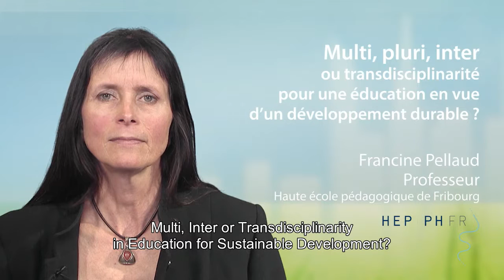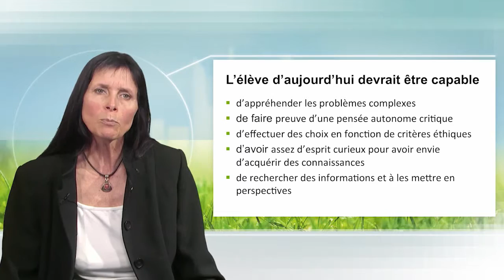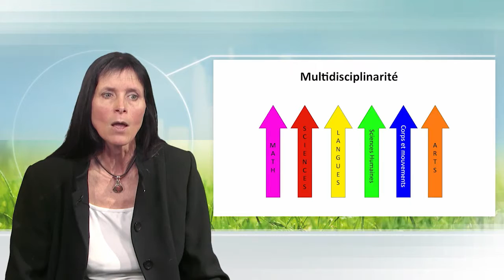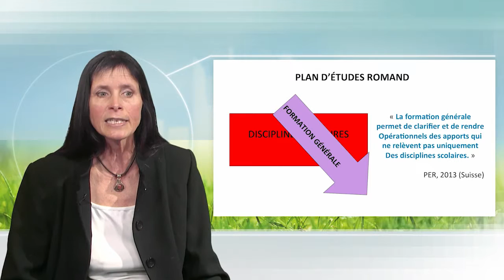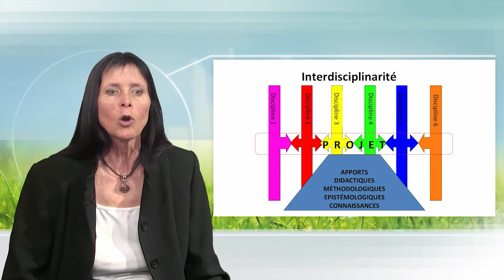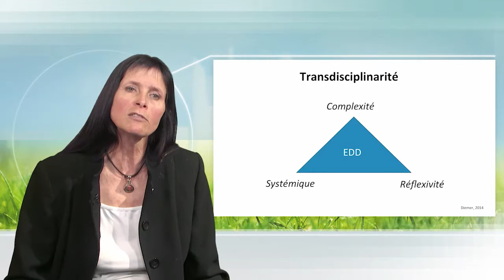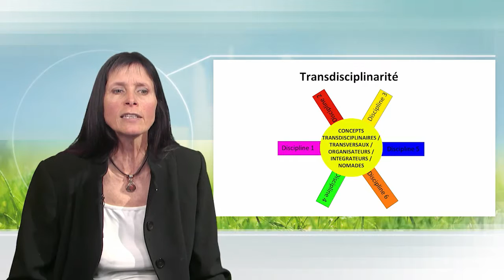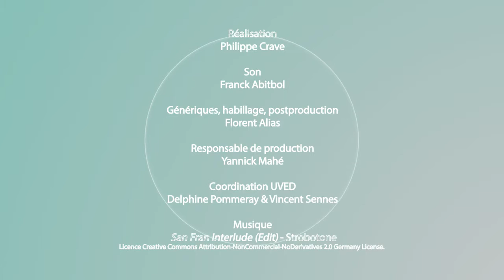Multi, inter or transdisciplinarity in education for sustainable development ?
Francine Pellaud explains what should be the objectives of an education for sustainable development. She discusses the principles, the interests and the limits of four models of use of disciplines: multidisciplinarity, pluridisciplinarity, interdisciplinarity and transdisciplinarity.